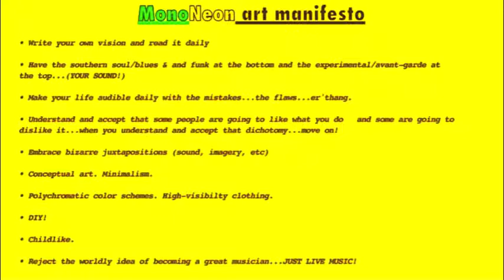MonoNeon-ing with Lance Lucas organ solo (audio only)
*headphones* Dywane "MonoNeon" Thomas Jr. playing along with a organ solo by Lance Lucas. Original video (Lance Lucas organ solo)